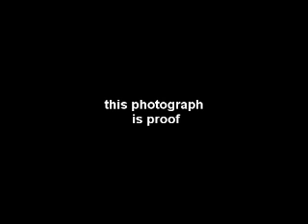This Photograph is Proof (Semi Instrumental) - With Empty Eyes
You'll see why is it "Semi-Instrumental"